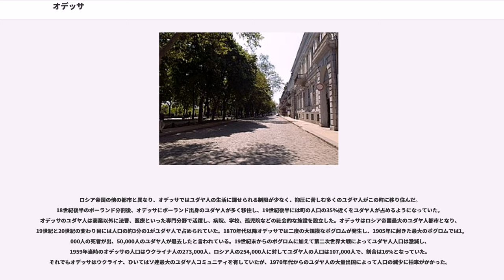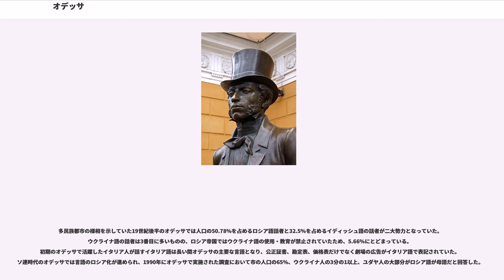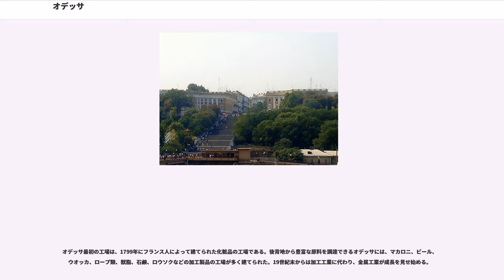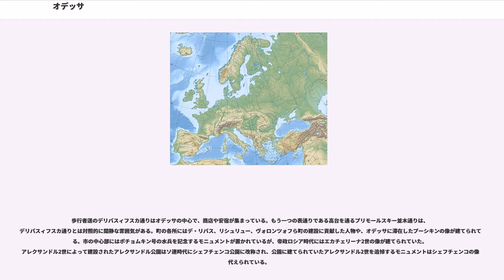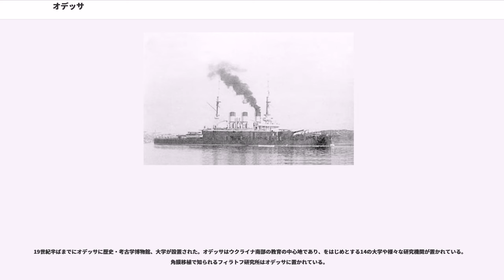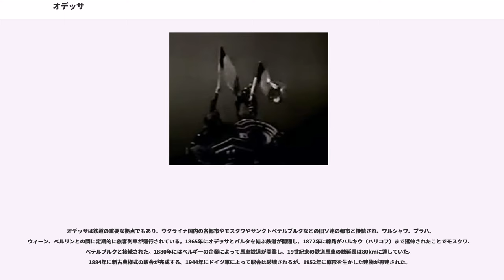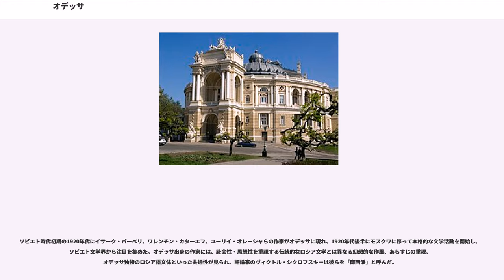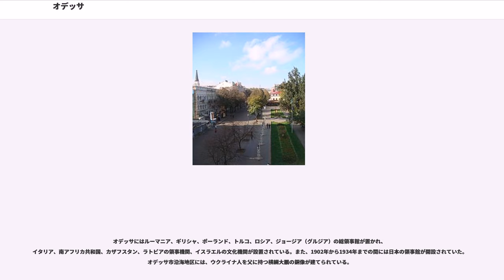オデッサ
オデッサ（ （、）、 ）は、ウクライナ南部、黒海に面した港湾都市である。オデッサ州の州庁所在地で、2015年現在の人口は約101万人、ウクライナで3番目に大きな都市となっている。

面積は約160km。ドニエストル河口から北に約30km、キエフから約443km南に位置する。

オデッサはウクライナ最大の港湾を備え、ウクライナを代表する工業都市、リゾート地としても知られている。
ロシア帝国時代には黒海に面する港湾都市であるオデッサはロシア帝国と外国の経済・文化の交流の拠点となっていた。20世紀のオデッサ出身の作家スラーヴィンはオデッサの人間の気質について「何かを理解するためにはどんなものでも手でじかに触り、歯で噛んでみなければ気のすまない人だった」と説明している。

オデッサの名称は、この地に古代ギリシアの植民都市オデソスが存在するという誤認に由来すると考えられている。実際のオデソスは、オデッサから離れたブルガリアのヴァルナ周辺に存在していた。ギリシア風の名前が付けられた背景には、皇帝エカチェリーナ2世の治世に流行していた古典主義、町の発展に不可欠であるギリシア系商人と植民者の誘致を意図したことが挙げられている。
オデッサ、およびその周辺にはキンメリア人、サルマタイ人、スキタイ人、ギリシア人、スラヴ人が居住していた。オデッサが位置する場所にはタタール人によってという集落が形成され、15世紀にオスマン帝国によってカチベイの跡地に建設されたハジベイという集落がオデッサの直接の起源にあたる。1764年にハジベイにエニ・ドゥニア要塞が建設された。

露土戦争の過程で1789年にロシア帝国はハジベイを占領し、1792年に締結されたヤシ条約によって正式にロシア領に編入された。露土戦争に従軍した海軍中将、オランダ人技師デ・ヴォランらは皇帝エカチェリーナ2世にハジベイに港を建設することを進言し、1794年から港の建設が開始される。1795年にハジベイは「オデッサ」に改称される。

エカチェリーナ2世の死後に帝位に就いたパーヴェル1世はリバスを首都ペテルブルクに召還し、オデッサに与えられていた補助金と特権が廃止される。パーヴェル1世の跡を継いだアレクサンドル1世はオデッサの経営に関心を示し、1803年にフランス人アルマン・エマニュエル・リシュリューをオデッサの長官に任命した。また、移民の誘致と並行して、貿易の振興に必要な港湾施設の整備、税制の優遇政策が実施された。リシュリューの下でオデッサは劇的に発展し、1803年当時9,000人だった人口は1813年の時点で35,000人に増加し、1804年に2,340,000ルーブルだった輸出総額は1813年には8,860,000ルーブルに増加する。1812年8月から1814年2月にかけてオデッサでペストが流行し、人口の2割程度が死亡したと推定されている。1814年9月にリシュリューはオデッサ長官の職を辞し、フランスに帰国した。

1819年にオデッサは自由貿易港に定められ、1823年にノヴォロシア総督に就任したミハイル・セミョーノヴィチ・ヴォロンツォフの下で自由貿易港となったオデッサは飛躍的な発展を遂げる。ヴォロンツォフは経済の振興以外に文化事業、慈善事業にも力を注ぎ、彼の在任中に考古学博物館、救貧院、孤児院、聾盲学校が設立され、有力紙となる『オデッサ報知』が創刊される。雨後の筍に例えられる急速な発展を遂げたオデッサは「幼年期を持たない都市」とも呼ばれ、19世紀後半に入った後にも成長は続く。また、ペテルブルクからの追放処分を受けていた詩人アレクサンドル・プーシキンは、オデッサ滞在中の一時期ヴォロンツォフに仕えていた。プーシキンとヴォロンツォフの妻は恋仲になり、ヴォロンツォヴァ夫人がプーシキンに贈ったヘブライ文字が刻まれた指輪はオデッサに伝説を残した。プーシキンが指輪を持ち帰ったにもかかわらず、指輪はオデッサに残されていると信じられ、指輪がオデッサを守護し続けていると言われている。

1853年から1856年にかけてのクリミア戦争においてオデッサも戦渦に巻き込まれ、1854年に4月10日にイギリス・フランス合同艦隊の砲撃によって死傷者が出、ヴォロンツォフ宮殿などの建築物も被害を被った。砲撃を受けてもオデッサは抵抗を続け、防御を突破できなかった合同艦隊はやむなく退却する。クリミア戦争時にイギリスのフリゲート艦から奪取した大砲は海並木通りに置かれ、当時の記憶をとどめている。

19世紀末にオデッサはペテルブルク、モスクワ、ワルシャワに次ぐ...